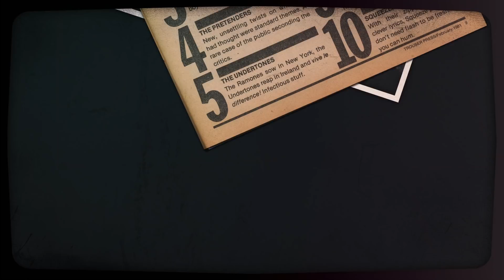Explore Talking Heads’ Remain in Light (in 5 Minutes) | Liner Notes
Talking Heads’ 1980 album Remain in Light fused American punk with thrilling grooves. It also broke the arty, New York City quartet into downtown dance clubs, top of critics' lists, and onto MTV.
CORRECTION: A previous version of this video stated Brian Eno had produced the first Talking Heads record. This has been corrected.

Explore Talking Heads’ Remain in Light (in 4 Minutes) | Liner Notes